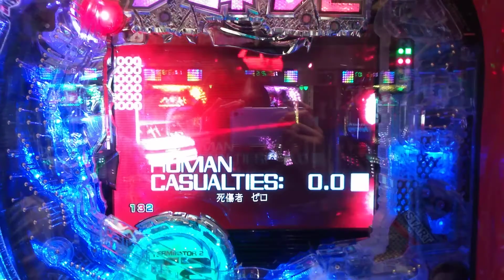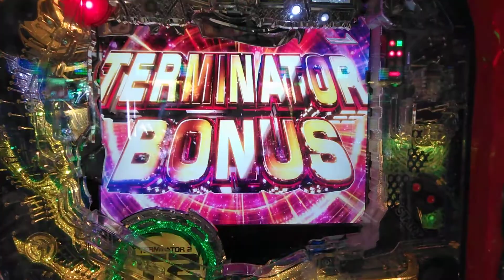CRターミネーター2 大当たり演出-包囲網を蹴散らせ！！-